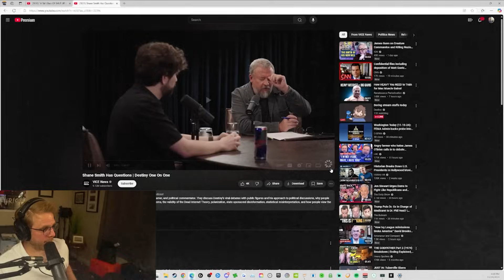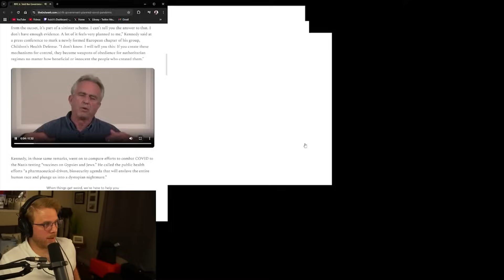Destiny DEBUNKS Shane Smith's Vaccine Conspiracies & Reveals Debate Tactics In Vice Interview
Hutch & PKA’s WoodysGamertag ELECTION COPE SESSION